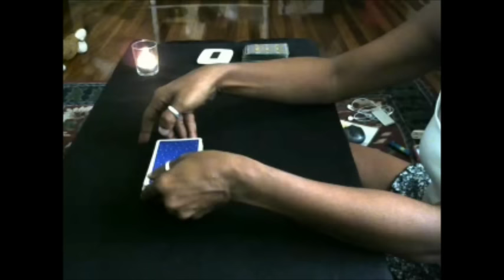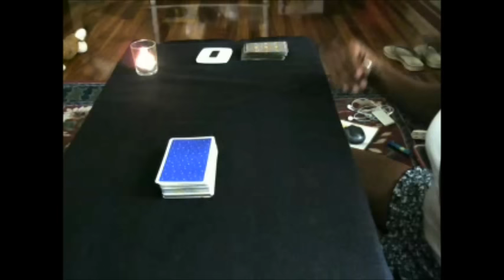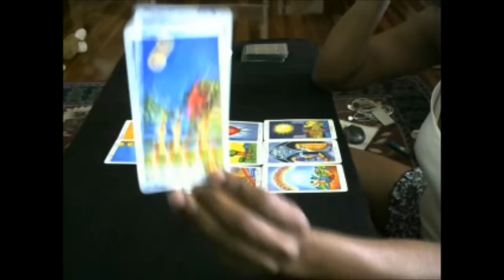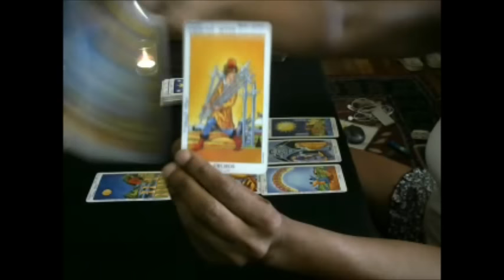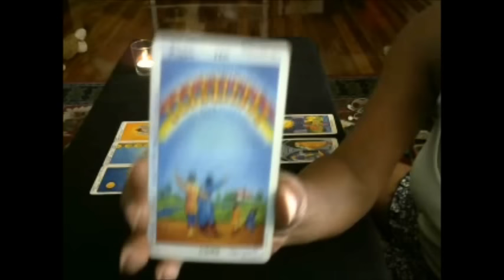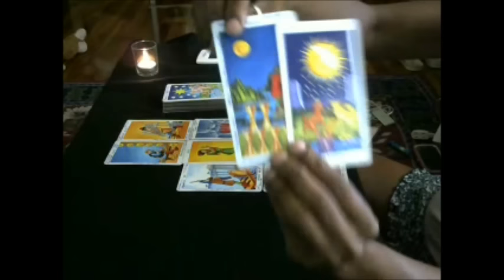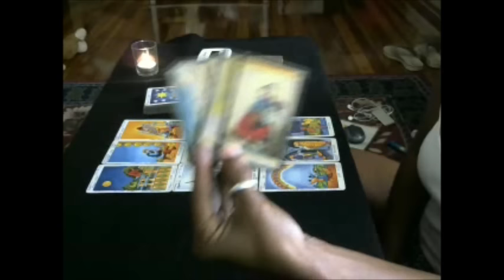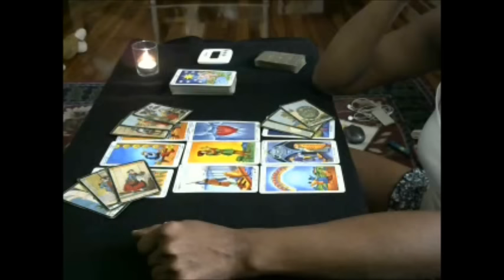Sagittarius Sun/Moon/Rising July 2016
Hi Travelers!

Here's your general reading for Sagittarius S/M/R, July 2016.
This is a general reading and the messages will not resonate with everyone.  If you'd like more insight into your situation, consider booking a personal reading with me.
Namaste_/\_